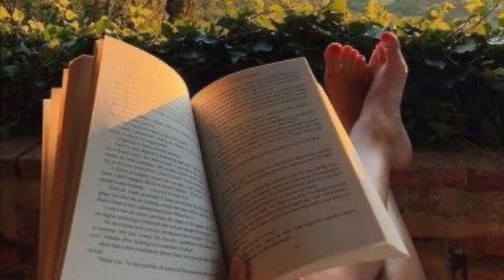POWERFUL GRATFULNESS AFFIRMATIONS! LISTEN TO THIS EVERY MORNING FOR 21 DAYS AND CREATE MIRACLES!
Listen to this grateful affirmations for 21 days to practice gratitude daily and unlock the magic of gratefulness!

Join the YouTube Fam: Manifestation Goddess